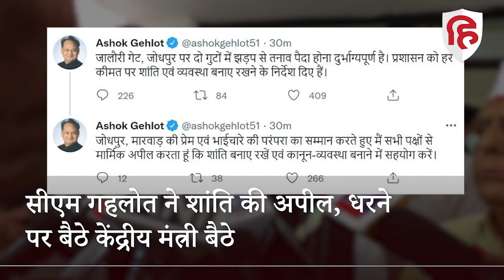Jodhpur Case: जोधपुर में ईद की नमाज के बाद फिर झड़प, जानें अब क्या हालात?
जोधपुर में बवाल मचा हुआ है। ईद से और अक्षय तृतीया दौरान दो पक्षों में पत्थरबाजी हुई। इससे एक दर्जन गाड़ियों में तोड़फोड़ हो गई। गुस्साई भीड़ पथराव किया। पुलिस की भी गाड़ियों को नुकसान पहुंचाया। दोपहर के पहले तक स्थिति स्थिति कंट्रोल में बताई गई। लेकिन एक बार फिर हिंसा की खबर आई। इन सबको मैनेज करने के लिए पुलिस ने सख्ती दिखाई। लाठीचार्ज भी किया। हंगामा कर रहे लोगों को तितर-बितर करने के लिए पुलिस की तरफ से आंसूगैस के गोले भी छोड़े गये हैं। फिलहाल पुलिस ने फ्लैग मार्च पर शांति बनाने की कोशिश की है।

Jodhpur voilence, EID, voilence on the eve of Eid, flags, loudspeakers row,  loudspeakers, Jalori Gate jodhpur, Ruckus in Jodhpur on Eid, communal tension in Jodhpur on Eid, 2 communities clashed on Eid in Jodhpur, internet shut down after  ruckus in Jodhpur, security tightened after ruckus in Jodhpur, जोधपुर उपद्रव, जोधपुर हिंसा, जोधपुर बवाल, हिंदू मुस्लिम झड़प, हिंसा, live Hindustan, live Hindustan video, Hindustan news, Hindi News, Latest Hindi News, हिंदुस्तान लाइव, लाइव हिंदुस्तान